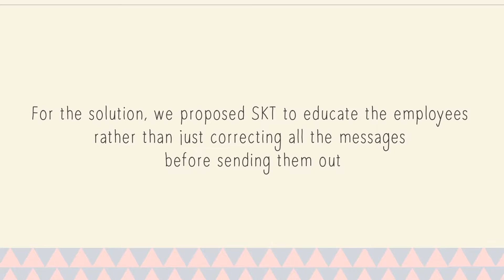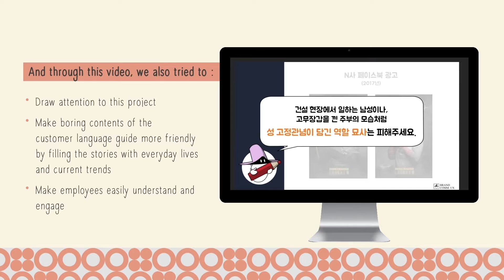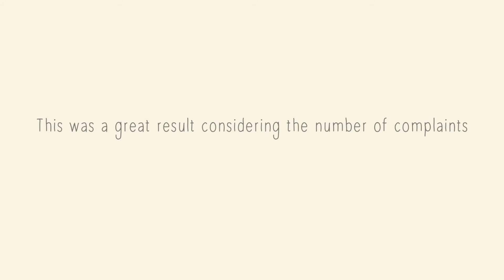SK Telecom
Brands’ communication nowadays is very complicated. They deliver tons of messages to their customers through hundreds of different channels and ways every day. And no wonder there are many mistakes of using languages and it causes complaints from the customers and sometimes even become sensitive social issues. This is why many companies are setting a guideline of using language for their brand communication. Like SK Telecom. And, this problem could not be solved out by simply examining words delivered to the customers. We needed something more fundamental. For the solution, we proposed SKT to educate the employees rather than just correcting all the messages before they send them out.
In fact, SKT already had the customer language guide. But the problem was that SKT’s employees were not interested in. We needed to make this education program easy and fun so that we could catch their attention and make them engaged. So, we made an animation.

First, we created a fictional character called ‘Sotong Gat’.
소통(Sotong) means ‘Communication’ in Korean. And, 갓(Gat) means a traditional hat that ancient scholars of Joseon dynasty used to wear.’ This Gat, at the same time, has a same pronunciation as English word, God. So, 소통갓(Sotong Gat) was to mean the ‘Communication God’.

오늘날 브랜드 커뮤니케이션은 매우 복잡합니다. 하루에도 셀 수 없이 많은 브랜드 메시지가 수백 수천 개의 채널을 통해 오가고 있습니다. 이런 가운데 어법이나 바른 언어 사용의 측면에서 많은 실수가 발생하기 마련입니다. 이는 고객들로부터 불만의 원인이 되기도 하고, 심각한 경우에는 사회적 이슈로 불거지기도 합니다. 때문에 많은 기업들이 브랜드 커뮤니케이션을 위한 언어 사용의 지침을 세우려 노력하고 있습니다. 바로 SK텔레콤처럼 말이죠.

송출되는 문구들을 지침에 따라 사전 점검하는 것만으로는 이 문제에 대한 해결책이 될 수 없었습니다. 우리는 보다 근본적인 방법을 모색하고 싶었습니다. 그래서 우리는 고객사인 SKT에 바른 고객언어 사용을 위한 직원 교육을 제안했습니다. 사실 SKT는 이미 고객언어 가이드라는 지침서를 발행한 바 있습니다. 문제는 직원들이 이 훌륭한 지침서에 관심이 없다는 사실이었습니다. 직원들이 바른 고객언어 사용에 관심을 갖고 참여하도록 만들기 위해서는 재미있는 교육 프로그램을 만들 필요가 있었습니다.  그래서 우리는 애니메이션을 만들기로 했습니다. SKT의 고객언어 사용 교육 애니메이션 ‘소통갓’은 그렇게 탄생하게 되었습니다.